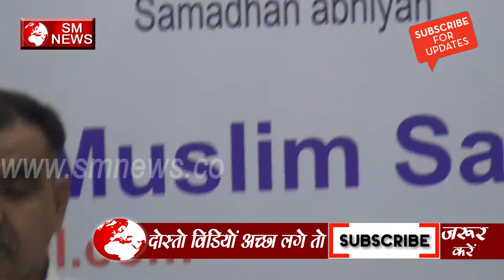अपनी सोच सुधारो-Beautiful Bahujan Song,Budh Purnima Celebration-SM News